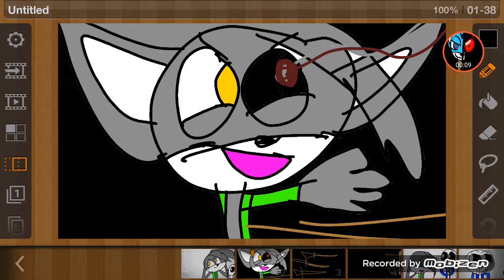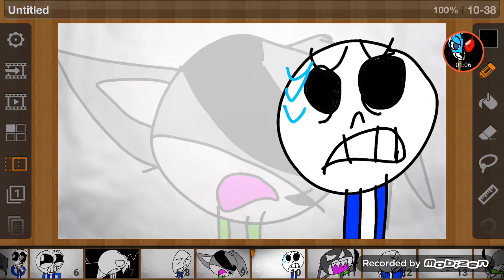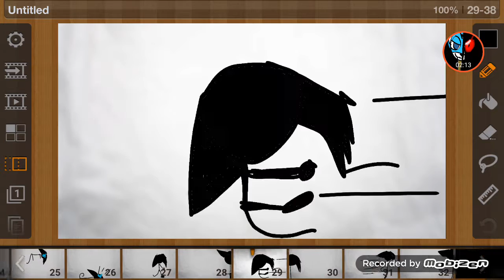Maxon and sans